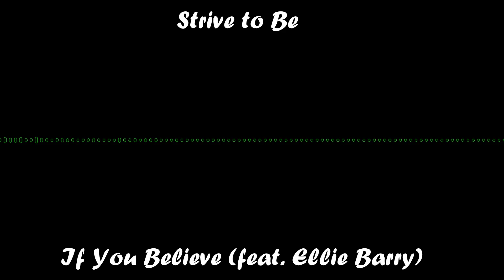Christian Nightcore - If You Believe (feat. Ellie Barry) by Strive to Be